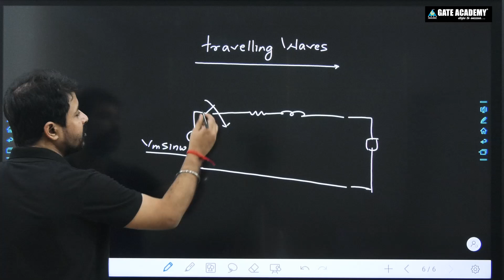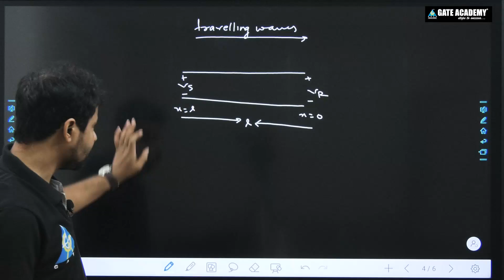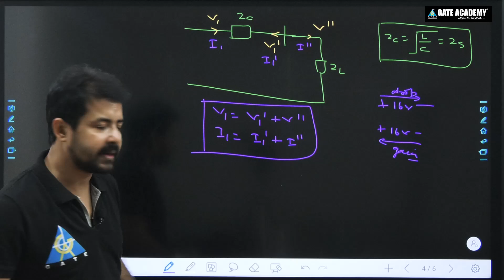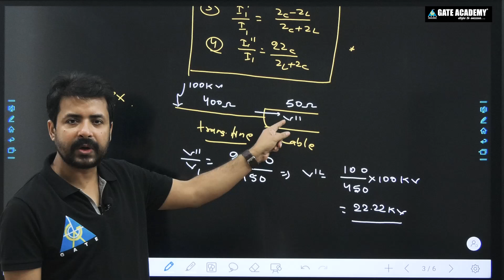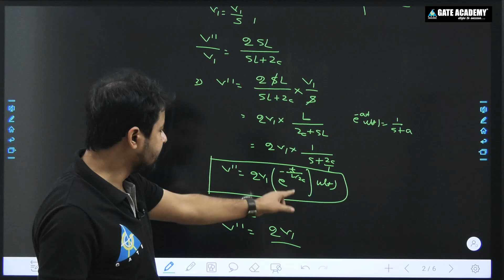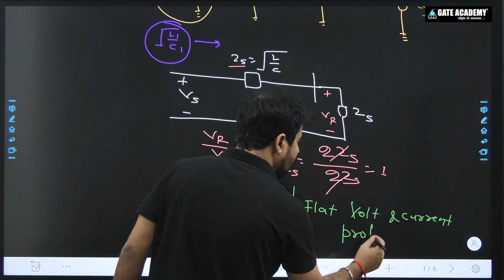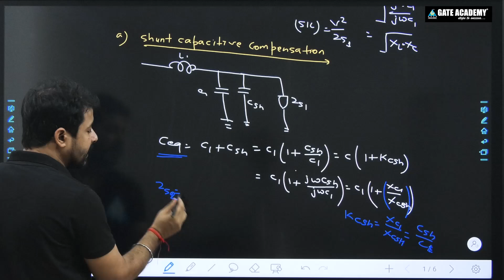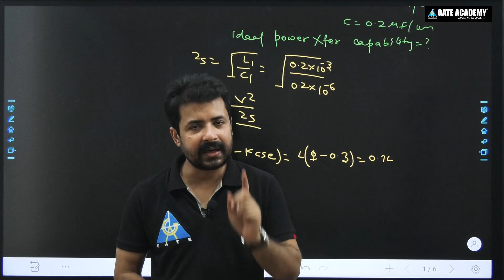PSA#18 | Travelling Waves & Surge Impedance Loading | Free Crash Course for GATE 2021